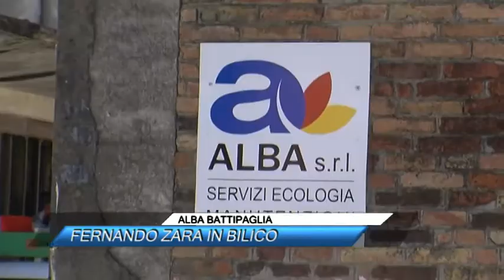ALBA BATTIPAGLIA, FERNANDO ZARA IN BILICO